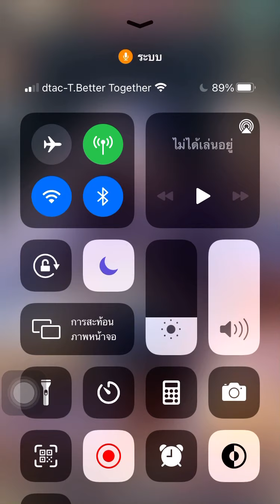Yume100 [เซิร์ฟญี่ปุ่น] ตู้คอสตัม(เลือกเจ้าชายเองได้)มาแล้วจ้า😊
คลิปนี้ไม่ได้ตั้งใจอัด คิดว่าจะเกลือด้วยแต่ผลที่ได้ไปดูกันได้เลยค่ะ😊